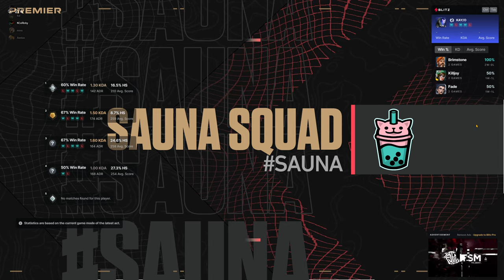Valorant Premier - Sauna Squad v 4ever cool - 10/08/23